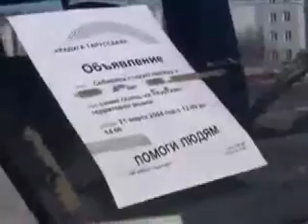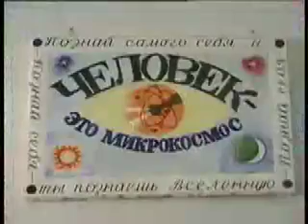Йорг Дусс (часть 2)